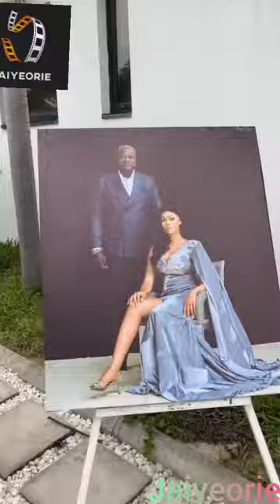Yomi Casual sister in law Glory Nina Weds Olumide Adewunmi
🎥 Yomi Casual Glory Nina ig